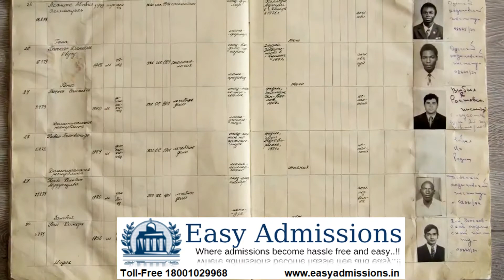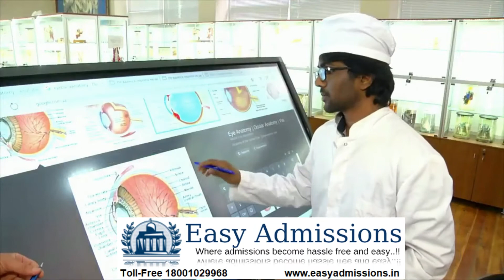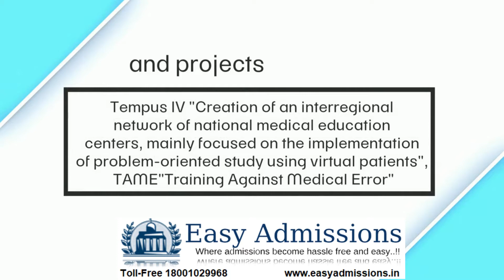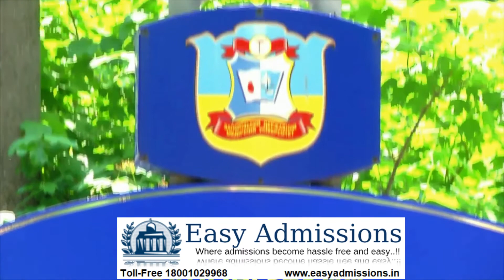Study MBBS in Ukraine | Zaporizhzhia State Medical University ZSMU MBBS in Ukraine |MBBS Abroad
✅ Worldwide Approved Degree
✅ Recognized by WHO & MCI
✅ Indian Hostel & Mess

Zaporizhzhia State Medical University is considered among the best medical colleges of Ukraine offering MBBS, MD and numerous therapeutic courses. ZSMU is one of the most established advanced medical education organizations of Ukraine with the best level of accreditation among the medical universities in Ukraine. ZSMU began in the year 1903

Zaporizhzhia State Medical University is known for its exceedingly qualified staff, very much created framework, magnificent material help which gives abnormal state of showing process, nature of experts' preparation, logical and therapeutic indicative work. The personnel of Zaporizhzhia State Medical University has contacts with numerous researchers and educators of medicinal resources of colleges in the U.S., Germany, Austria, Turkey, Spain, Britain and others. The workforce of ZSMU takes part in explore projects of the International Science Foundation, NATO and others.

The MBBS degree and other medicinal degrees acquired from ZSMU are perceived by the world's biggest medical associations like WHO, UNESCO, MCI. At present there are in excess of 6000 understudies learning at the college out of which there are around 1250 remote understudies from different nations including India, Nepal and Sri Lanka.

Your Career Path Begins Here……